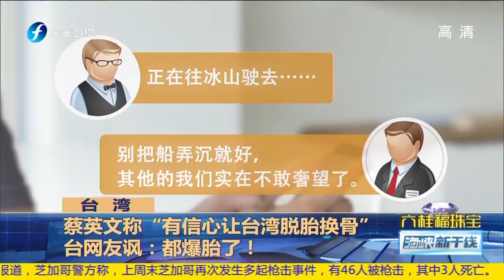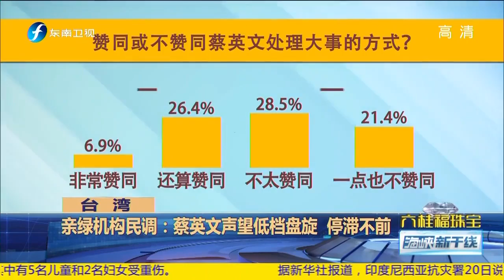蔡英文吹嘘“政绩”称“有信心让台湾脱胎换骨” 【海峡新干线】